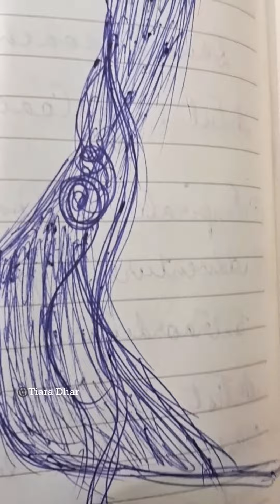"Embrace what makes you, You" - Pen sketch art journaling (Check desc for journaling prompts)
Self Empowerment can begin only with Self Acceptance. Here's a couple of questions I want you to ask yourself. "What is it that you do not accept about yourself?" "How can you truly, unconditionally love yourself, starting now?" There is the shadow part of you that you want to deny and prefer not to see because shedding light on the unseen takes work, and maybe some tears too. The result - internal unresolved conflict leading to dissatisfaction. I know how that feels. In the past, I myself have denied parts of myself that I used to think others would find weird or unconventional. I have been a creative explorer for many years now, with dance, photography, music and writing being my forte. But it is only drawing and painting that has really put me on the track of real personal transformation. It was only when I started exploring art that the unknown parts of me started getting revealed. My artistic voice wanted to scream, but I had suppressed it deciding that "I am not an artist!" It takes work to understand and demolish the limiting beliefs that hold you back from accepting and expressing your true self. I take pride in my Self Love journey. Here I am in the present day, making and sharing my creative authentic voice through various modalities. This is how I show commitment to myself.

Now, it's your turn. Remember, you are an artist even if all  you do is doodle, scribble, or splash. You are an artist even if you don't professionally offer your services. You are an artist even if you make art once in a while. Work on your courage. Express your creative voice.